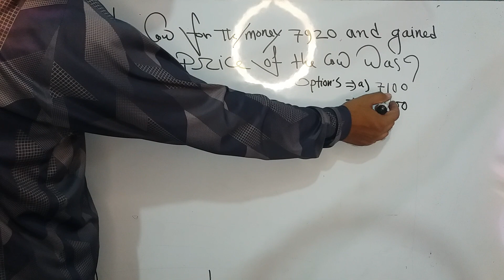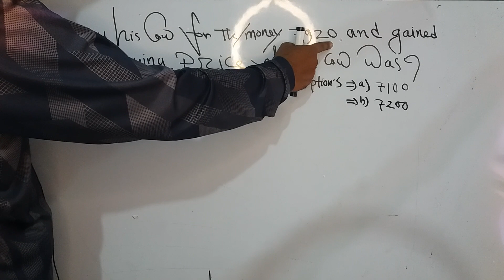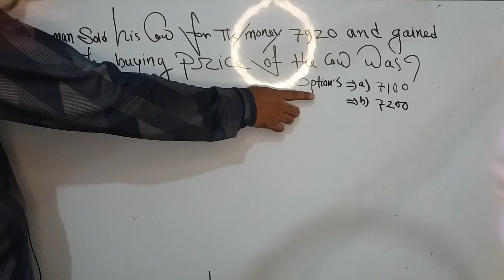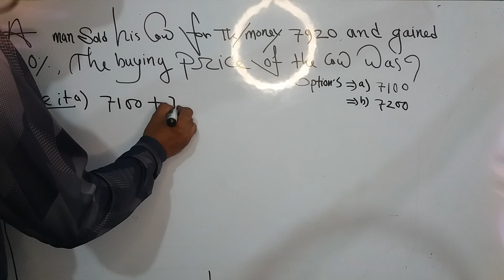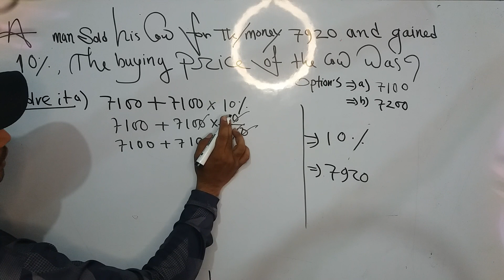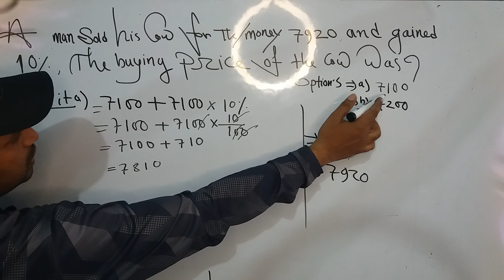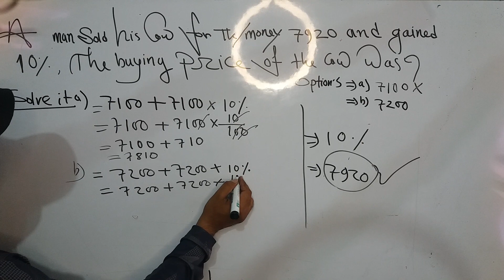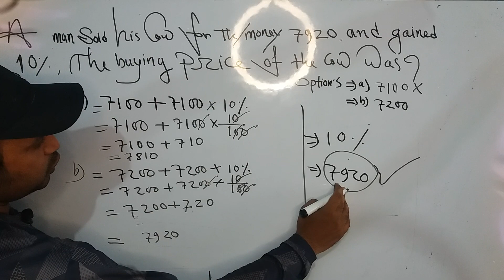33). A man Sold His cow for taka 7920 and gained 10% the buying price of the cow was =?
Confidence Mathematics
We upload all important math's problem and solution to help you  BCS, Banking GOVERNMENT EXAM and Competitive Exam"
As like this links of this maths solution you well gets please cleck heare Under these links :

Here You get tutorial about Math new ideas
Becuse of confidence Mathematics, share about math solution techniques & Tricks   or starategies .
BCS math, kids maths as like   sum , plus- mines ,division ,multiply
Bank math
mental ability maths questions solutions with answer
BCS math
percentage math
Jobs math
Competitive maths
Puzzle math
School math
College math
Math short tricks
Math shortcut

Mantel Abilities Maths, Mental Abilities,  মানসিক দক্ষতা ,Math,100%  পরীক্ষায় আসে ,Mentel Ability math solution, Easy mantel Ability maths solution,